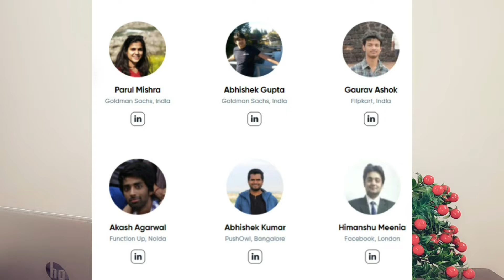यहाँ से Free Web Development कोर्स करे| Salary Package 5 LPA Minimum | Anyone Can Apply 😲😲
Start your tech career for FREE with 100% placement guarantee.

Get the skills you need to start your tech career with our free Skills training + Job Guaranteed, Learn tech like popular programming languages like C, Java, and Python, as well as web development and front-end development. You'll be earning a minimum of 5 lakh per year in no time. Start your journey today and become a confident programmer, front end, back end engineer, web developer.